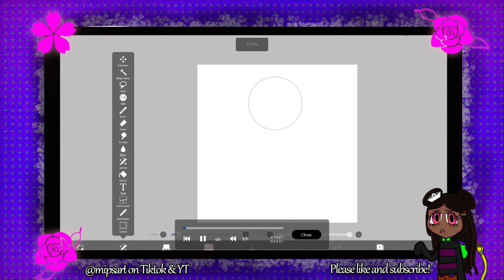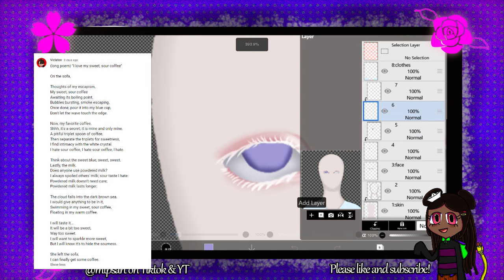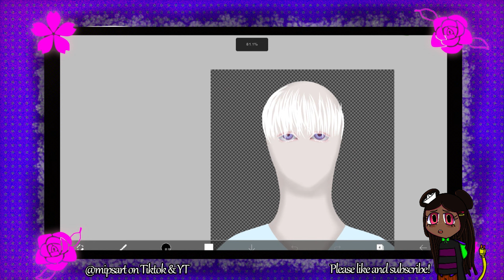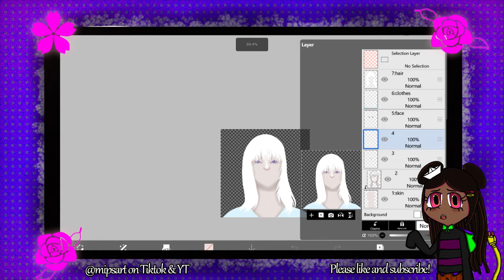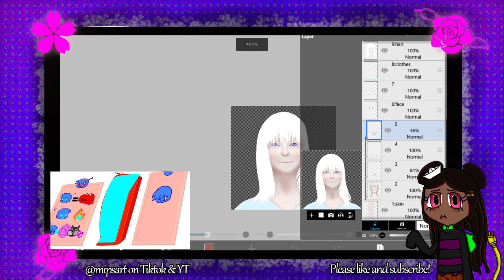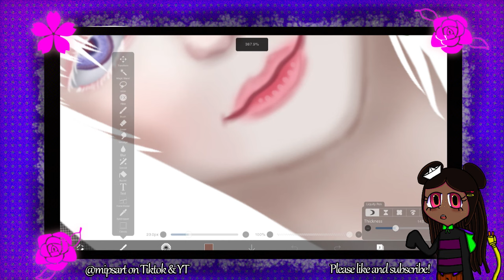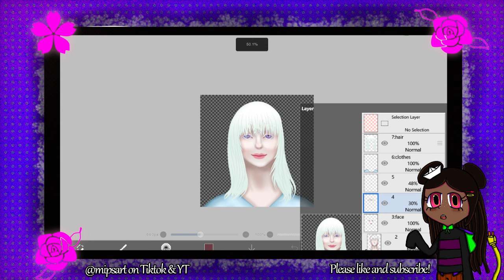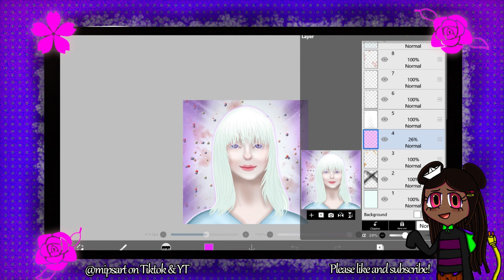Sweet Little Bumblebee: Blue's breaking point [Theories + song recom for Kuruoze @VicTheExplorer ]